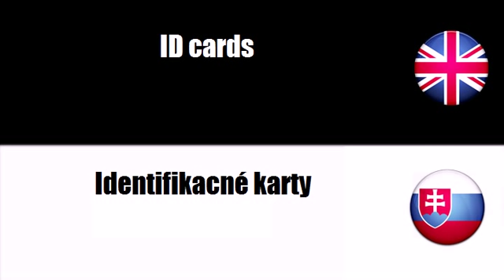FROM ENGLISH TO SLOVAK = Security TO type printed matter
frenchwithvincent FROM ENGLISH TO SLOVAK = Security TO type printed matter